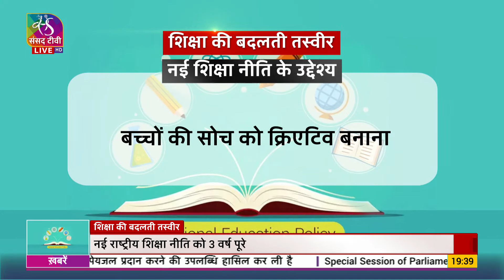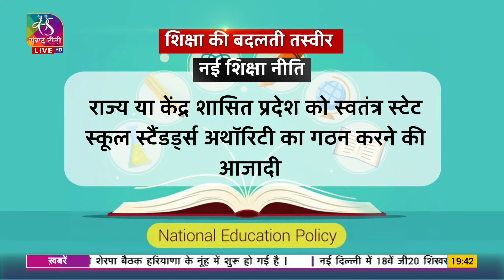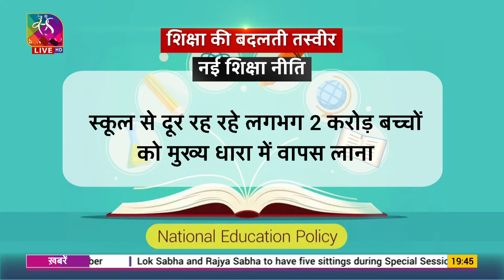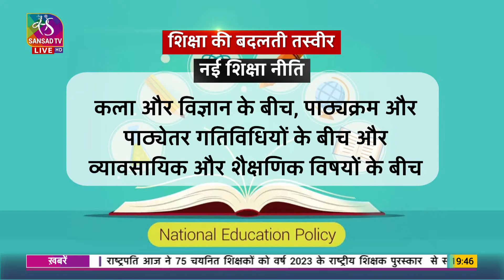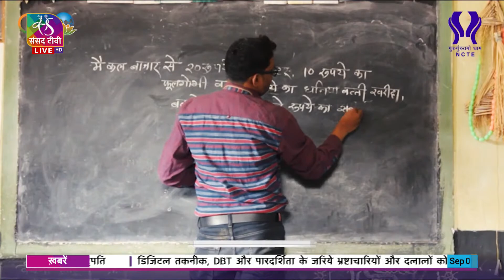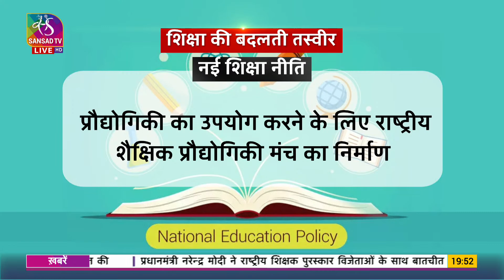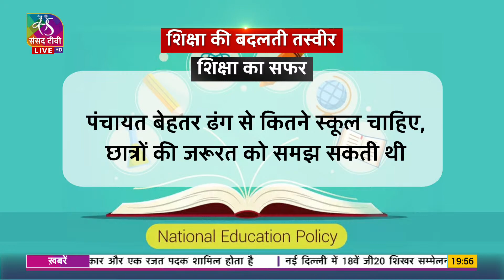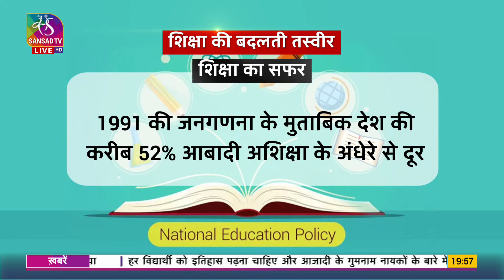Sansad TV Vishesh: New Education Policy | 05 September, 2023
शिक्षा सबसे शक्तिशाली हथियार है। जिसका उपयोग आप दुनिया को बदलने के लिए कर सकते हैं। ये शब्द भारत के पूर्व राष्ट्रपति और देश के महान वैज्ञानिक ए.पी.जे अब्दुल कलाम के थे। शिक्षा मतलब किसी के भीतर की शक्तियों को बाहर लाना, शिक्षा मतलब भीतरी शक्तियों का विकास करना। क्योंकि शिक्षा में वो शक्ति है, जो बदलाव ला सके, बरसों से छाए अंधेरे को हटाकर, देश-समाज को रोशन कर सके। किसी भी देश के सामाजिक, आर्थिक और राजनीतिक विकास में शिक्षा का अहम योगदान होता है। शिक्षा में पूरी दुनिया को बदलने की ताकत है। एक देश के तौर पर हमने पिछले 7 दशक शिक्षा को लेकर किन चुनौतियो का सामना किया है। कैसे उनपर जीत हासिल की है। क्या है हमारी नई शिक्षा नीति क्या है करीब तीन दशकों के बाद मिली शिक्षा नीति में।

Anchor: Amrita Chaurasia
Producer: Pardeep Kumar, Syed Qumber Abbas, Atul Pandey
Production: Vivek Jha, Manhar Choudhary
Video Editor: Rama Shankar, Gaurav Nema, Syed Mohd Fahad

Music Courtesy: Corporate Presentation MusicalSmile